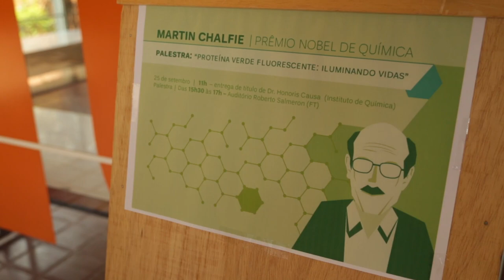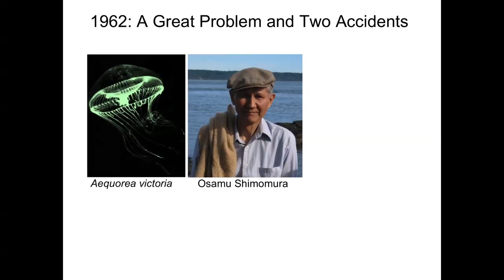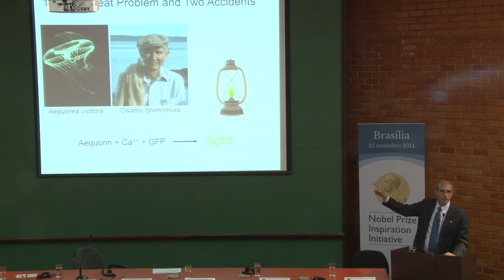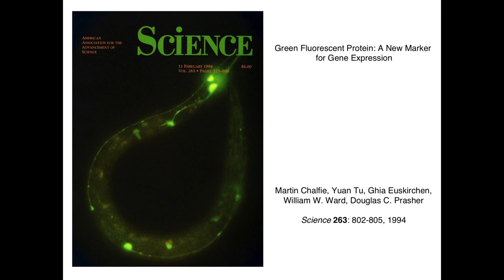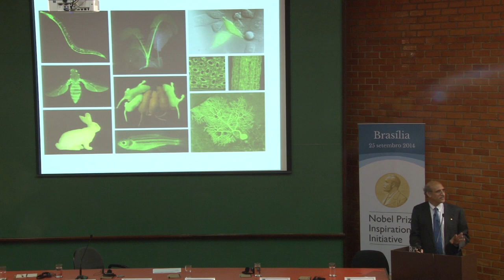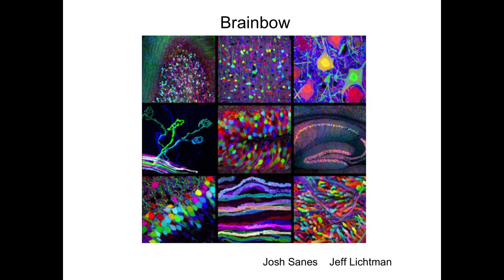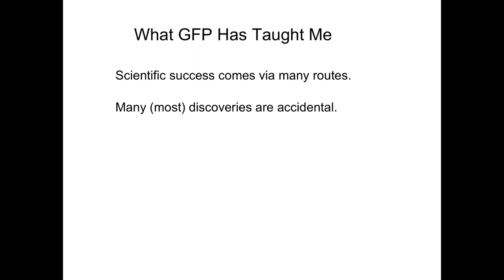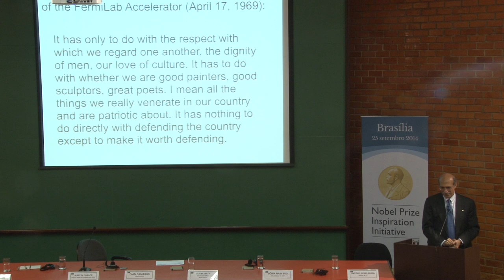Nobel Laureate Martin Chalfie - "Green Fluorescent Protein: Lighting up Life"